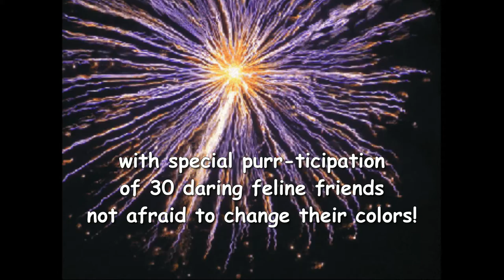Peaches & Paprikas Painted Cat Parade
Happy MEW YEAR 2020!  Human's shouldn't be the only ones to dress up.  30 fearless felines Facebook friends of Peaches & Paprika volunteered to be "painted" this week to celebrate the start of a New Year.  Watch black cats turn red, orange Cats turn blue!  you never know what will happen on such wild days!  Thanks to the adventurous feline friends who volunteered for this event.